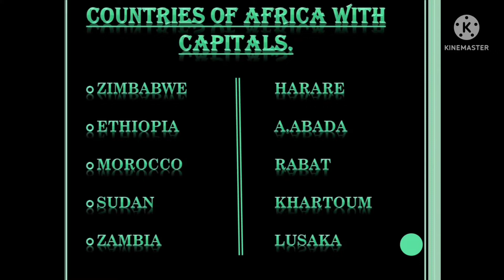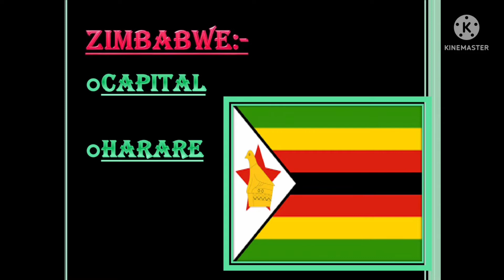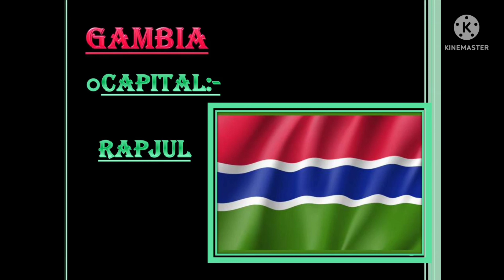Capitals of Countries | Countries of Africa | Capitals and their maps | PowerPoint world